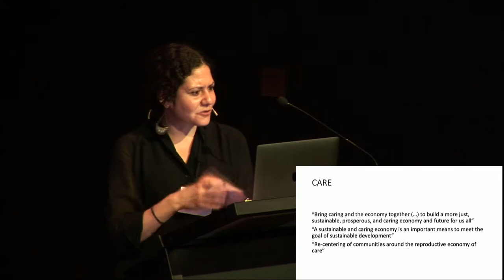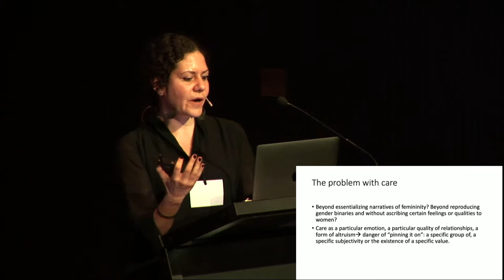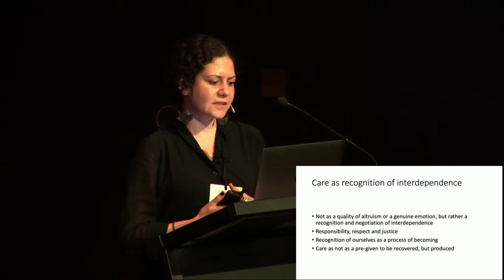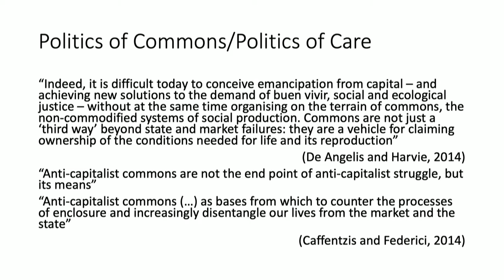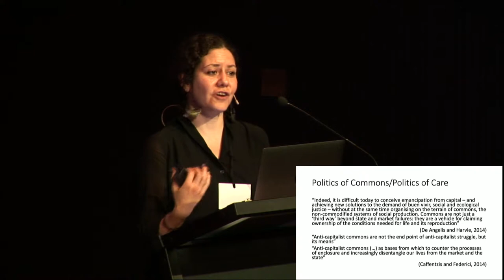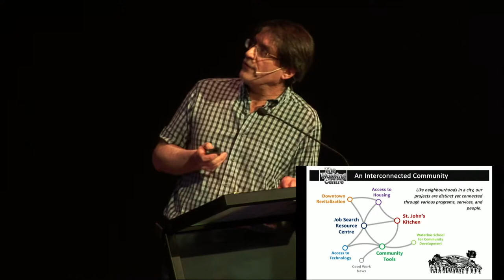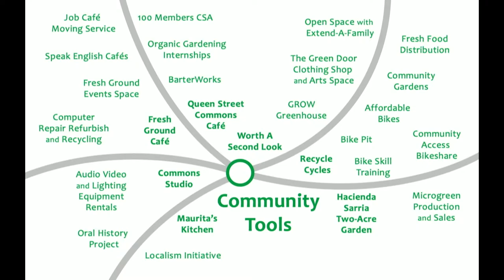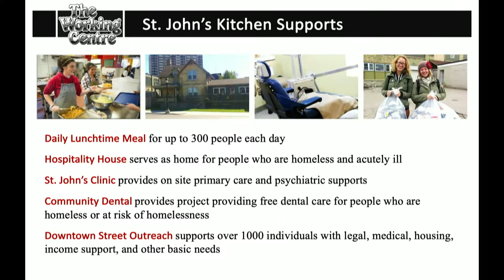Caring for the Commons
Keynote Panel for Engaging Economies of Change, the 12th biennial conference of the Canadian Society for Ecological Economics.

Exploring the diverse extra-market economies and non-market logics that persist outside of relations of capital, we return economic study to the original meaning of oikonomia - management and care of the common home - and escape from the modern economics of market exchange outside the household. Members of this panel discuss a vision for reconstituting relations based on principles of care and cooperation.

Speakers include:
Bengi Akbulut, Assistant Professor of Geography and Environment at Concordia University
Joe Mancini, Head and Co-Founder of The Working Centre, Kitchener
Moderated by: Patricia E. Perkins, Professor at York University